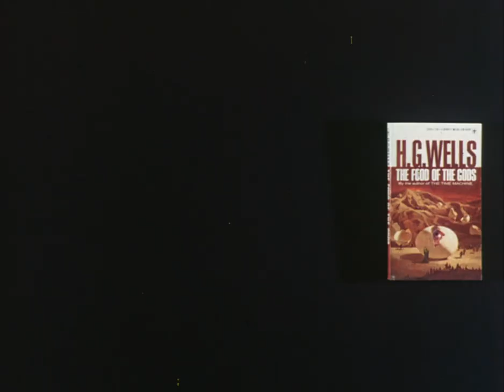The Food of the Gods (1976) TRAILER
The Food of the Gods (1976)
AIP Production #7608

Directed by Bert I. Gordon
Written by Bert I. Gordon, based on a portion of the novel by HG Wells
Produced by Samuel Z. Arkoff and Bert I. Gordon

Starring:

 Marjoe Gortner as Morgan
Pamela Franklin as Lorna
Ralph Meeker as Jack Bensington
Jon Cypher as Brian
Ida Lupino as Mrs. Skinner
Belinda Balaski as Rita
Tom Stovall as Thomas
John McLiam as Mr. Skinner
Chuck Courtney as Davis
Reg Tunnicliffe as ferry attendant